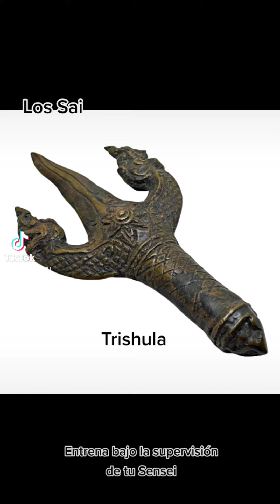Los Sai ( Arma clásica de Okinawa )!!!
Una interesante arma popularizada por las artes marciales de Okinawa, y sin duda popularizada por las tortugas ninja !!!